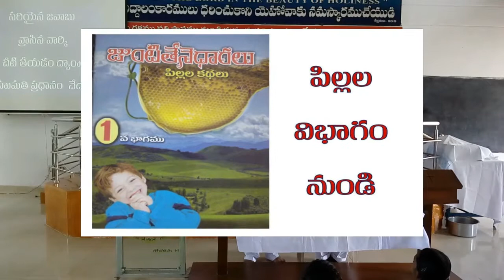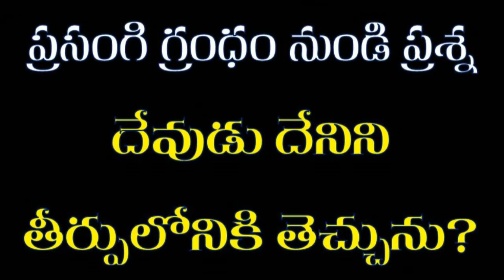34వ బైబిల్ క్విజ్ విజేతలు - 35వ బైబిల్ క్విజ్ ప్రశ్న